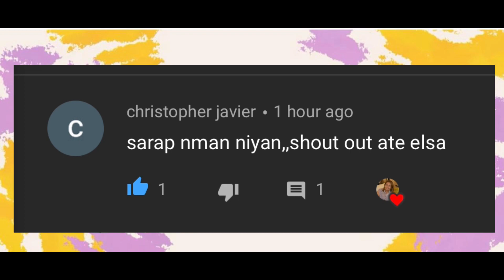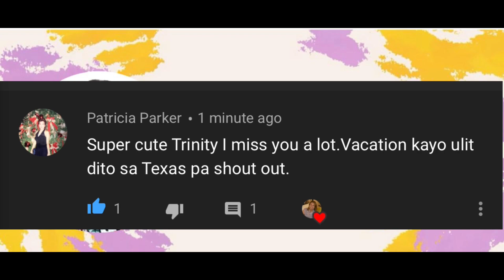Funko Pop Collection of Trinity | Trolls | Frozen | Disney Princess | Pokémon | Care Bears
What is Funko collection?
Funko Inc. is an American company that manufactures licensed pop culture collectibles, best known for its licensed vinyl figurines and bobbleheads.